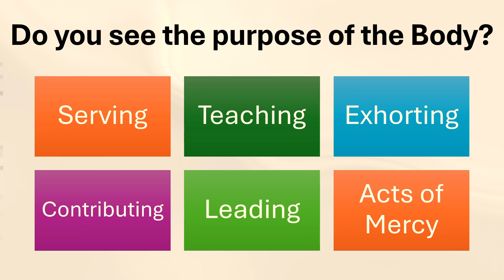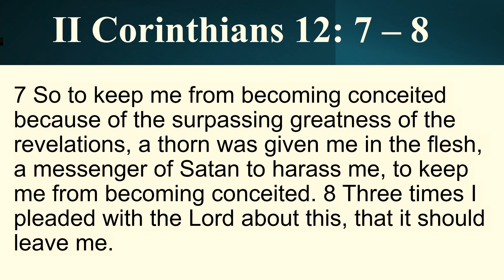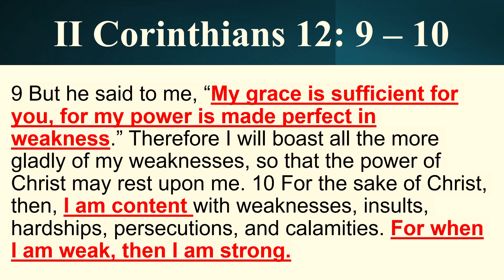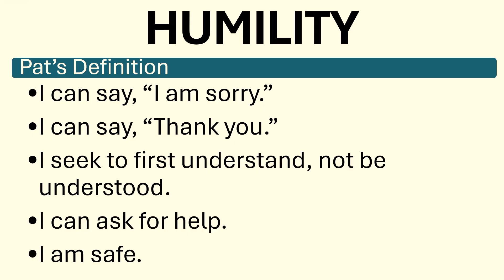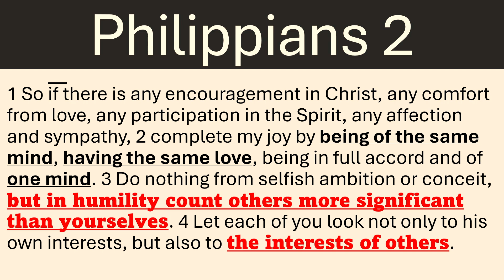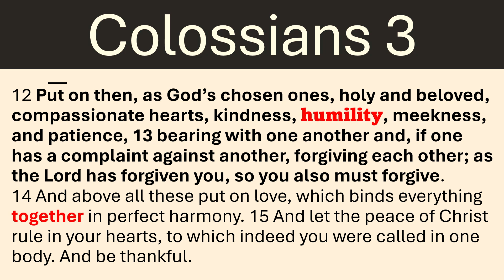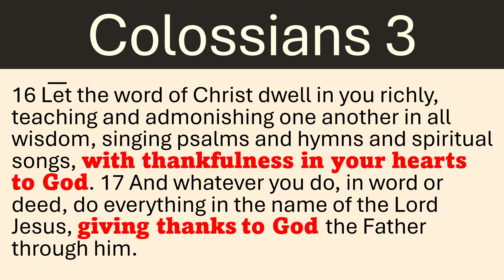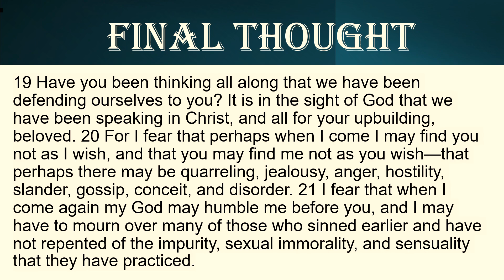Tuesday AM Mens Bible Study — Together: Living Life as the Body of Christ, Session 5 — July 16, 2024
Session 5
2 Corinthians 12:7-10; Ephesians 4:1-3; Phillipians 2:1-11; Colossians 3:12-17; 1 Peter 5:5
Pat Hobin

Tuesday AM Men's Bible Study

Church Streaming and Podcast License CSPL 364068 // CCS WorshipCast License